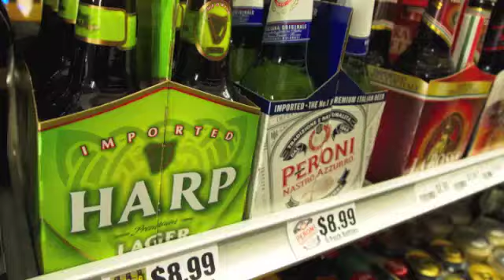Rual Inn 2012.m4v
Inside the Big Beer Cooler